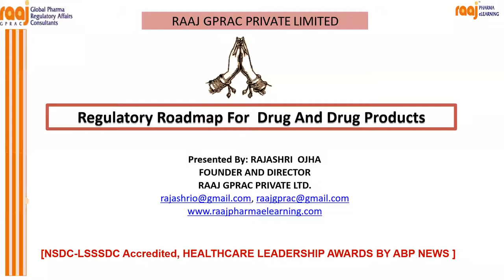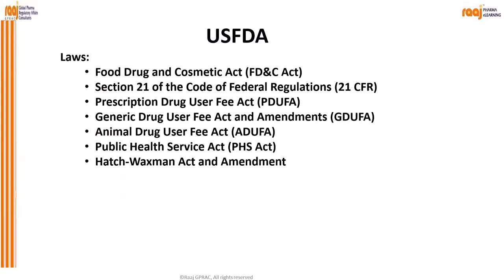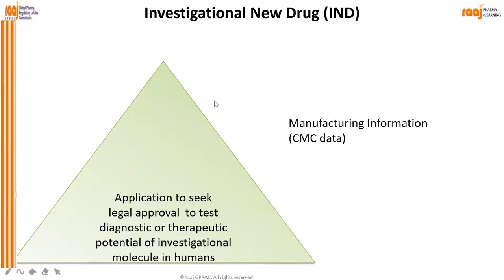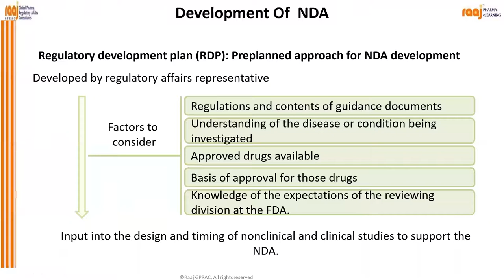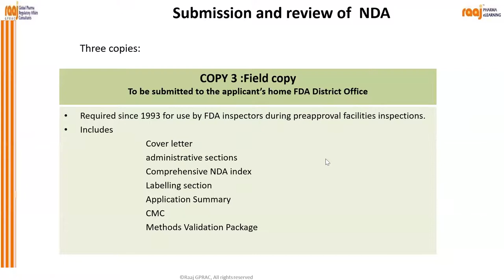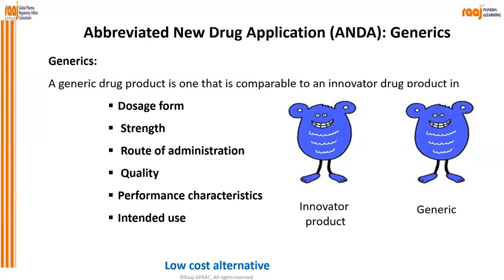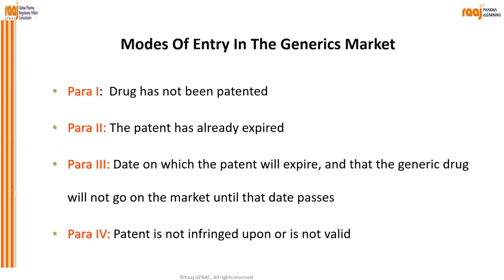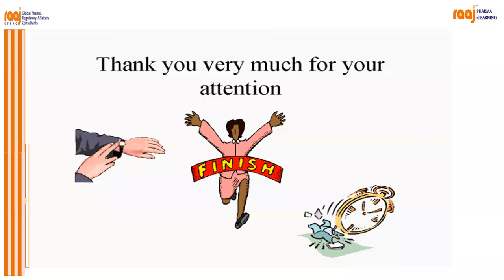Lectures on Regulatory roadmap for drugs n drug products 2021-by Rajashri Ojha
Governmental agency that regulates drugs and drug product approvals
in the public interest
Role:
 To provide legal framework for clinical trials so as to
      (i)  protect the safety and rights of the subjects participating in a trial, and
      (ii) to ensure that trials are adequately designed to meet scientifically sound
           objective
To ensure diagnostic or therapeutic potential of investigational molecule in humans/ animals
 To ensure safety and efficacy of drug and / or drug product
 To ensure easy and cost effective availability of therapy
To protect rights and give benefits to the innovator and/ or manufacturer
    of drug and/ or drug product